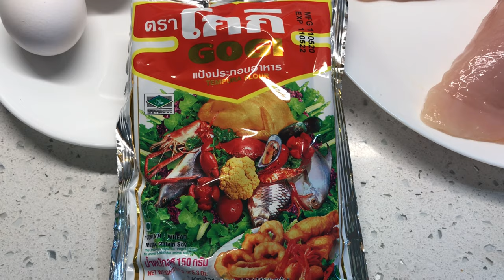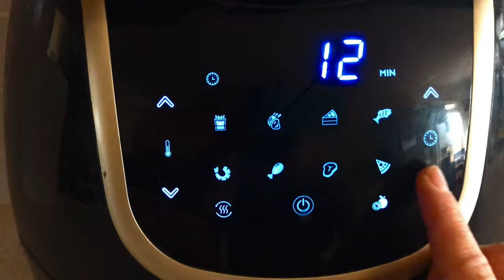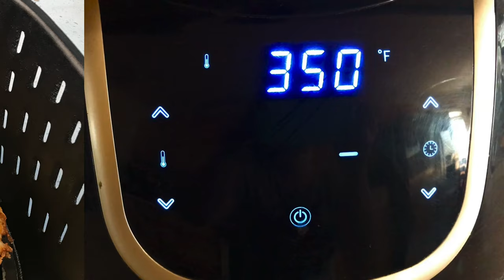Cách chiên ức gà giòn ngon trong lò chiên không dầu - Airfryer Chicken Breast Cornflake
Ức gà chiên trong lò chiên không dầu với cornflakes
Nguyên liệu:
-cornflakes
- 2 ức gà
- 2  trứng gà
- Gogi bột chiên giòn
- muối tiêu
- 1 muỗng canh nhỏ dầu ăn

Ingredients:
- cornflakes
- 2 chicken breasts
- 2 eggs
- Gogi tempura flour
- seasoning salt
- 1 tablespoon vegetables oil